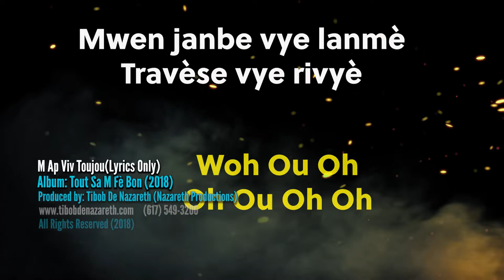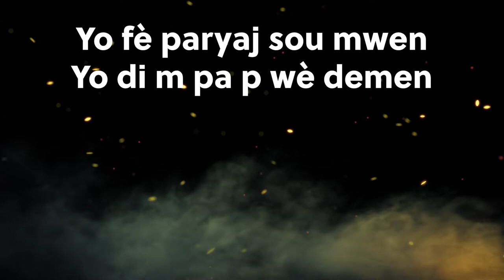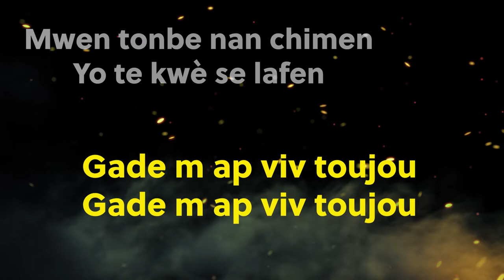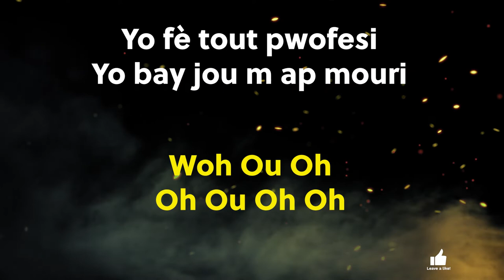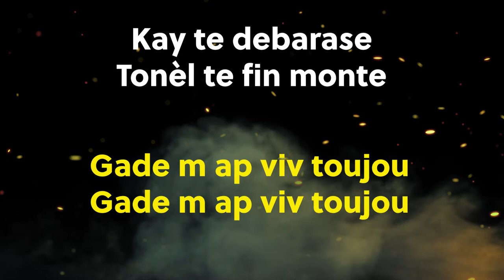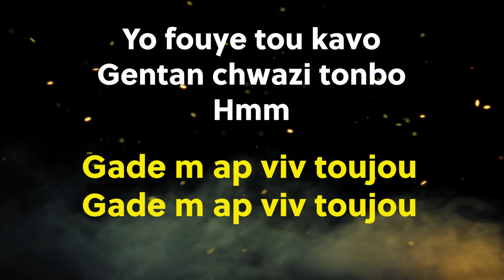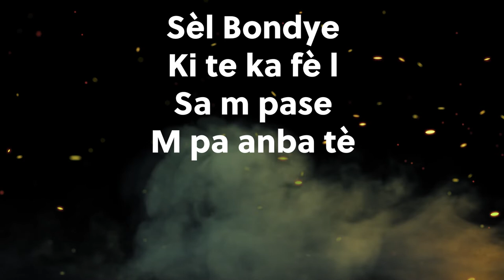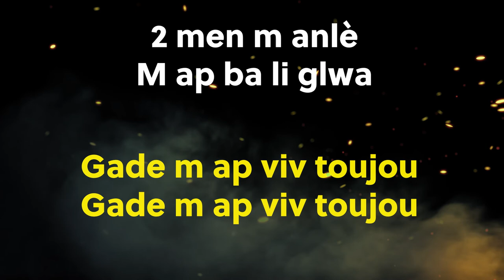M Ap Viv Toujou (Lyrics Only)